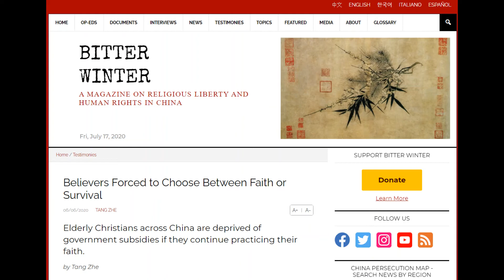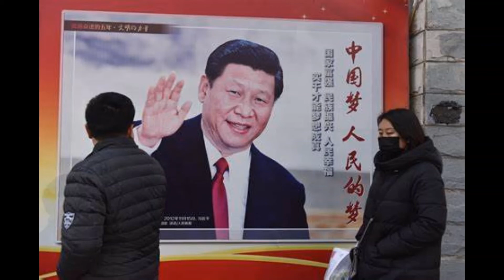Aider ses citoyens. C'est quoi le problème ?